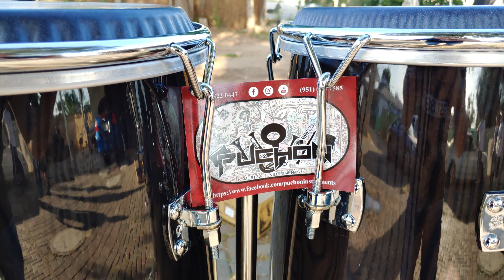Timbales Tycoon para Banda 14" y 15" × 10" de Ondo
We sell on Ebay, Reverb & Shopify;Direct Links

Whats up 001 + Number

Enviamos aqui en todo USA, Mexico e internacionalmente.